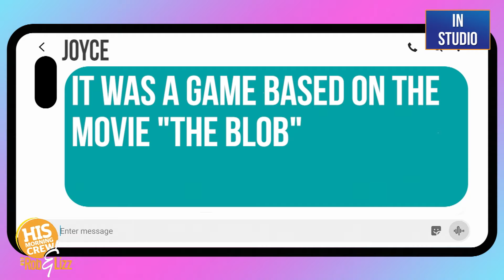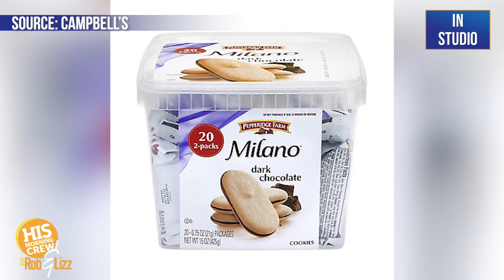Rob & Lizz On Demand: Wednesday, December 16, 2020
We're up early to give y'all a show, but not as early as Dolly Parton! Plus: The toy that got away, a tragic cookie shortage, the benefits of sniffing lemons, and more with Rob & Lizz!